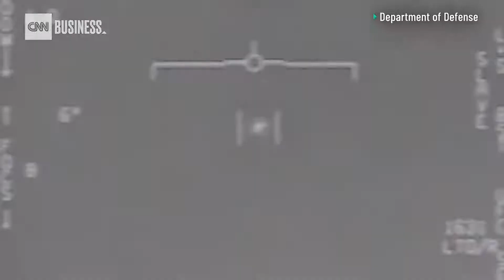Why NASA is getting serious about UFOs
NASA's new chief is setting up an effort to further study unidentified flying objects within his first month in office.

Bill Nelson, the former Florida senator and spaceflight veteran, told CNN Business' Rachel Crane during a wide-ranging interview on Thursday that it's not clear to anyone — even in the upper echelons of the US space agency — what the high-speed objects observed by Navy pilots are.

Nelson added that he does not believe the UFOs are evidence of extraterrestrials visiting Earth. "I think I would know" if that were the case, Nelson said. But, he acknowledged, it'd be premature to rule that out as a possibility.

Nelson's comments echo the findings of a new Pentagon report expected to be released later this month. Five sources familiar with the results of that study told CNN that US intelligence officials found no evidence that the UFOs are alien spacecraft, but investigators also have not reached a definitive assessment as to what these mysterious objects might be.

"We don't know if it's extraterrestrial. We don't know if it's an enemy. We don't know if it's an optical phenomenon," Nelson said. "We don't think [it's an optical phenomenon] because of the characteristics that those Navy jet pilots described ... And so the bottom line is, we want to know."